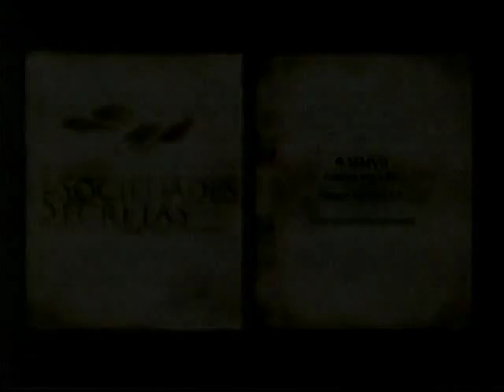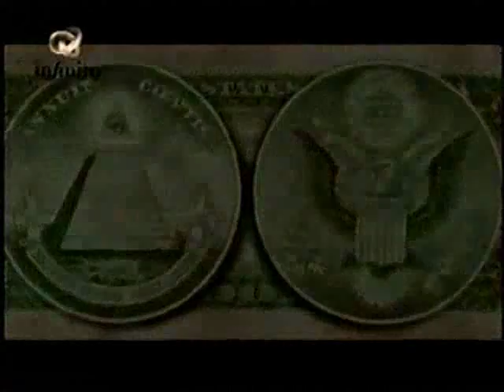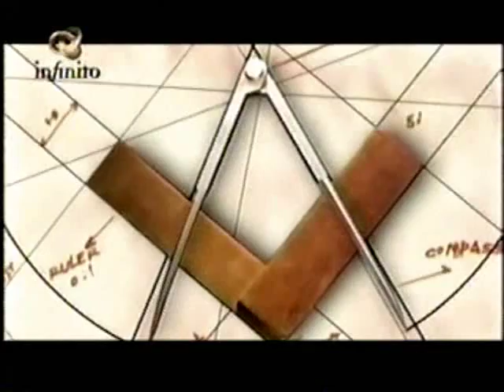sociedades secretas 9 de 13.wmv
sociedades secretas que influencian a la civilizacion occidental